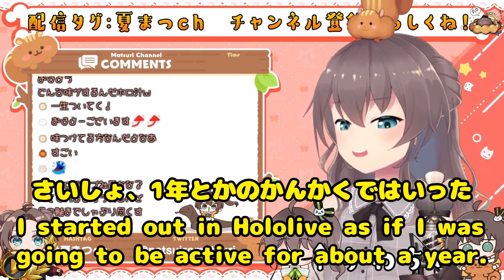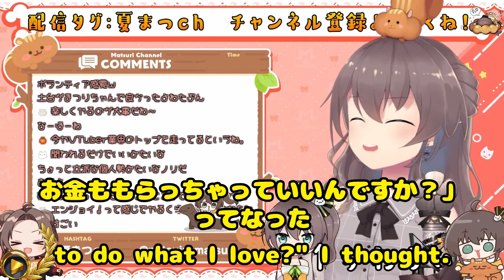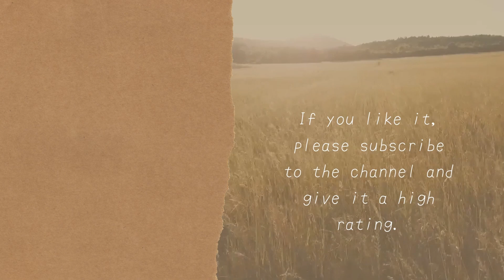Matsuri talks about her favorite Vtubers leaving.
I'm translating the Japanese subtitles into English, but I'm sorry if the sentences are strange.
I will study English so that I can translate by myself.

video title　【朝活】おはようの挨拶5億人からほしい☀【ホロライブ/夏色まつり】
I translate and introduce Japanese Streamer videos.